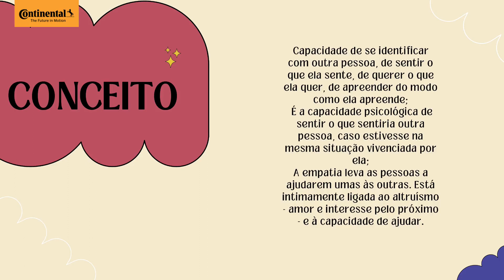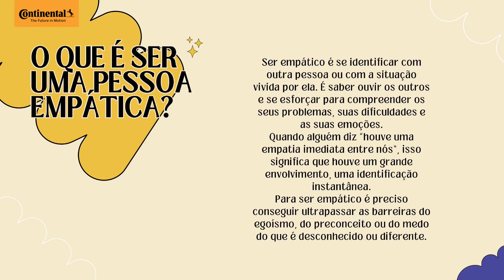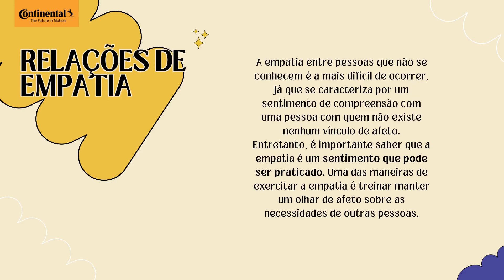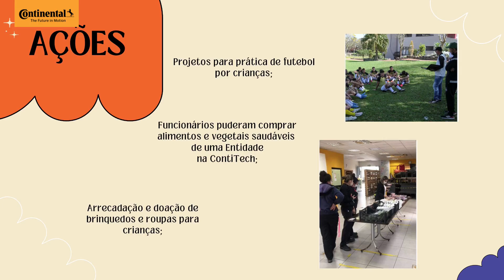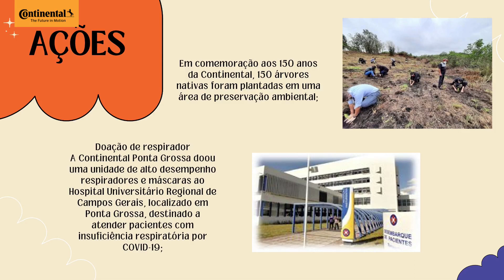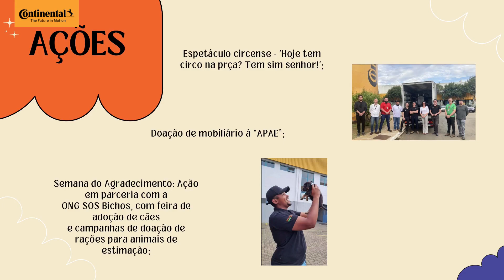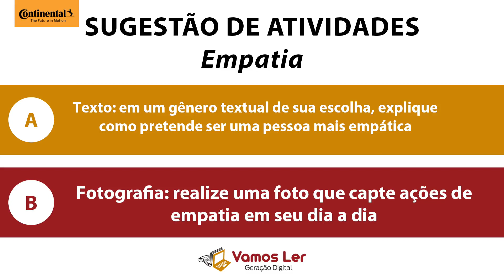Videoaula do Vamos Ler e Continental trabalha a empatia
O projeto Vamos Ler - Geração Digital e a Continental abordam no quarto episódio da série especial de videoaulas a empatia e a importância do respeito e preocupação com o próximo, baseada nas diversas ações já realizadas pela Continental nessa área.